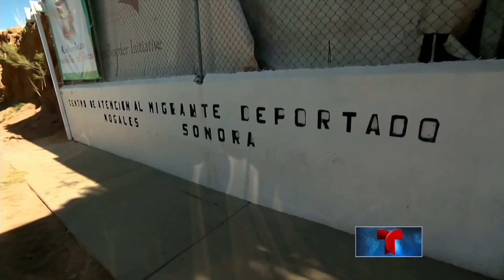Los rostros de los primeros deportados | Noticiero | Noticias Telemundo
Video oficial de Noticias Telemundo. En la frontera de Arizona, ya se han producido las primeras deportaciones, aunque los implicados dicen que volverán a hacerlo.